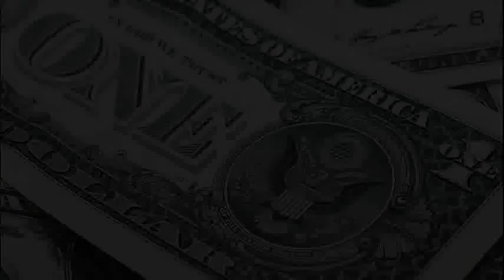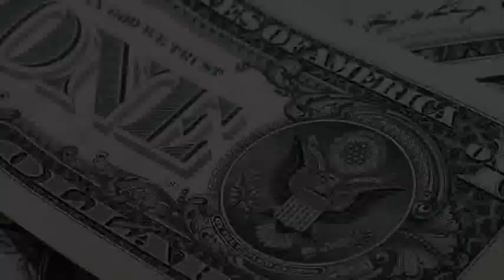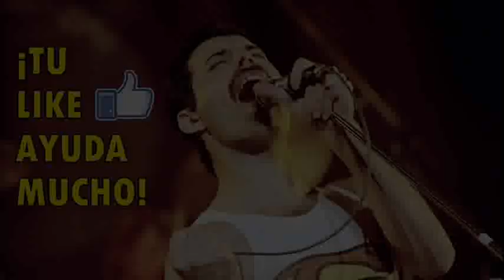¡ROGER TAYLOR habla de la MUERTE! - PowerTheMovement y la fecha MISTERIOSA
Nuestro baterista favorito hizo algunas declaraciones filosóficas acerca de este tema. Además, ya sabemos lo que pasará este 28 de Septiembre y el significado del hashtag

* Si te gusta lo que hago, puedes ofrecerme tu apoyo aquí (¡Gracias de antemano!):

* Enlace para ayudar a SUBTITULAR los videos de este canal a otro idioma:

MI FACEBOOK (Aquí puedes mandarme tus dibujos y trabajos de la banda por Mensaje Privado)